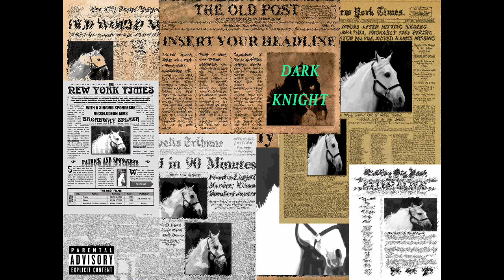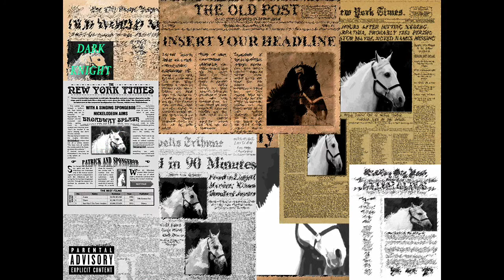[FREE] Johnny W$RM - Dark Knight | Trap Type Beat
Composer: Johnny W$RM
Image: ILYH
AD: ILYH

Turn on The Bell & f@$k off with A Like!
Leave a comment for any recommendations!

The FREE version of this music instrumental is only allowed for non-profitable use and non-commercial projects and nothing besides that. Which means NO MONETIZATION on Youtube or Soundcloud. Moreover, this beat is NOT AVAILABLE for streaming media such as Spotify, Apple Music, etc. The credit of the Music Instrumental must be given on the title and description as following: (prod. Johnny W$RM and the collaborator so on, if applicable.)

If you want to make a profit with this music instrumental, you must purchase a license that is suitable for yourself before releasing your song. Regardless if you've purchased a license or not, you can't register your song on BMI/ASCAP/WIPO/OMPI or any worldwide copyright organization or any other Content ID system unless you have acquired an EXCLUSIVE LICENSE.

Y. Crew Music Co.
Y. Crew Entertainment Co.
Y. Crew Multimedia Co.